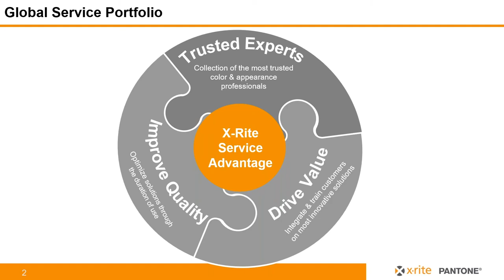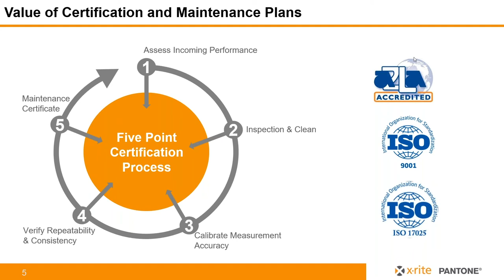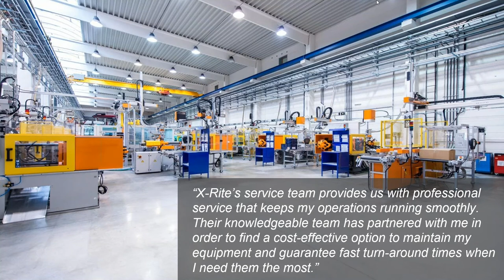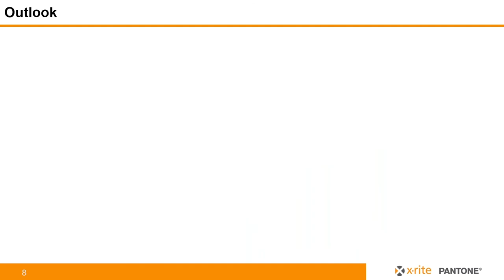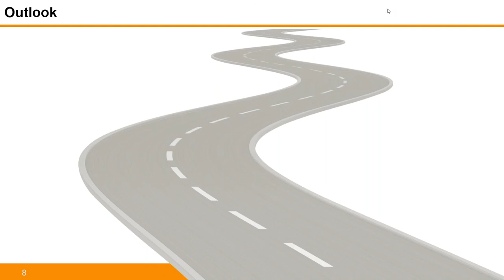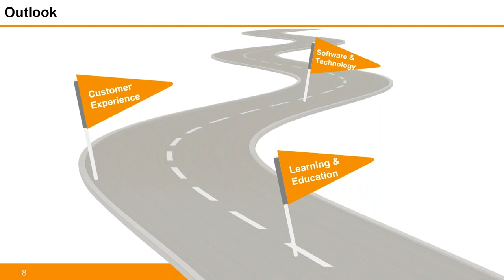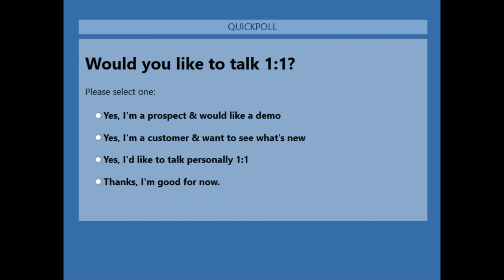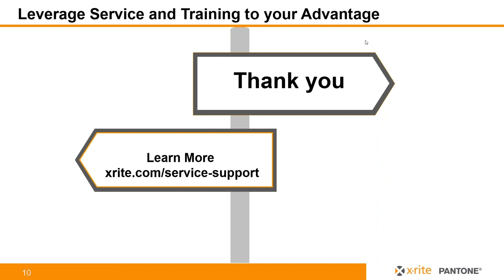Leverage X-Rite Service and Training to your Advantage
At X-Rite, we offer both technical and educational services to help you take a more proactive approach to color measurement. Our Color Experts are here to ensure you understand how to use your equipment, optimize your color instrument performance, reduce downtime, and ensure color accuracy and consistency.

Our customizable Technical Service offerings and Support Contracts are designed to improve the functionality and potential of your devices and minimize long-term costs. Our Training and Education Services offer a variety of approaches, including online learning, classroom training, regional seminars, and customized onsite training to ensure you and your team are working to your fullest potential.

You will learn:
• Utilize X-Rite’s Technical Services to ensure your devices continue to operate in peak condition.
• Take advantage of our new virtual education courses and training events.
• Leverage X-Rite’s remote services to maximize productivity during travel restrictions.
• Access training and support on our website.